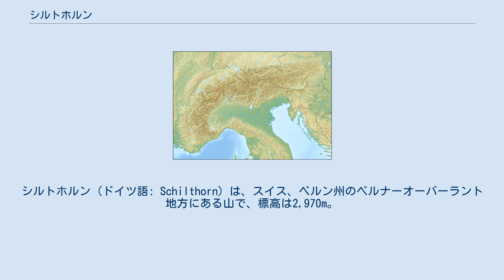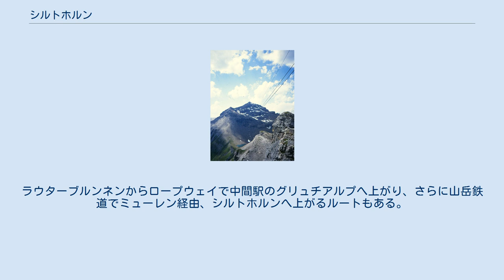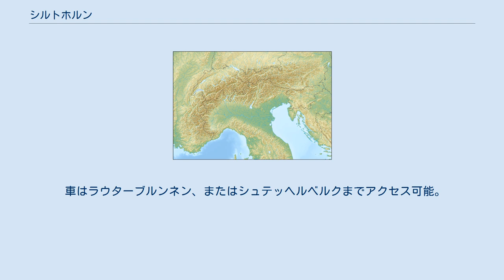シルトホルン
シルトホルン (ドイツ語: Schilthorn) は、スイス、ベルン州のベルナーオーバーラント地方にある山で、標高は2,970m。
山頂からユングフラウ三山（アイガー、メンヒ、ユングフラウ）をはじめ、200を越える峰々の大パノラマが広がる。
さらに、遠くドイツの黒い森（シュヴァルツヴァルト）やフランスのヴォージュ山脈まで見渡すことができる。
 山頂には回転レストラン「ピッツグロリア」がある。
このレストランは、アクション映画007シリーズの第6作、「女王陛下の007」のロケ地となった。
建物自体が太陽光発電の力でゆっくり回転するので、席に座ったまま360°の景観を楽しむことができる。
ロープウェイが山頂まで開通したのは1967年。
 山頂は毎年1月に開催される世界最大級のアマチュア・スキーレース、「国際インフェルノレース」のスタート地点になっている。
 ピッツグロリアと隣接する展望台がある場所から北東にのびる尾根に、2013年夏からピッツ・グロリア・ビューと呼ばれる新しい展望台が完成した。
回転レストラン「ピッツ・グロリア」と一緒に、アイガー、メンヒ、ユングフラウの三山を一緒に撮影できるポイントとなっている。
 インターラーケン・オスト駅から登山鉄道でラウターブルンネンへ。
ラウターブルンネンからポストバスでシュテッヘルベルク・シルトホルンケーブル乗場の停留所で下車。
さらにロープウェイでギンメルヴァルト、ミューレン、ビルクで乗換えてシルトホルンへ上がることができる。
ラウターブルンネンからロープウェイで中間駅のグリュチアルプへ上がり、さらに山岳鉄道でミューレン経由、シルトホルンへ上がるルートもある。
 車はラウターブルンネン、またはシュテッヘルベルクまでアクセス可能。